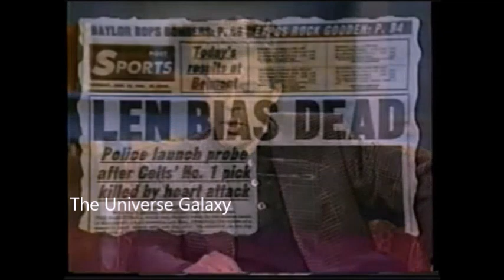Red Auerbach explains what he knew about Len Bias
Hey everyone, if you like NBA pages, I recommend another NBA page.

It takes time to get you guys these nice videos.

I also hope you press the like button. And I hope you press the notification button.